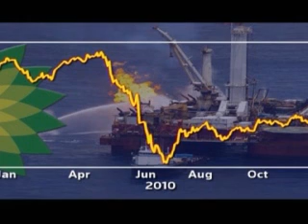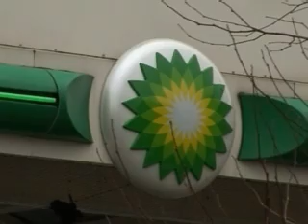ادامه پاکسازي نشت چاه نفت «بي پي» در سال آينده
نشت نفت از چاهی متعلق به شرکت «بی پی» در اوائل سال ۲۰۱۰، بخش بزرگی از آب های خلیج مکزیک و سواحل آمریکائی آن را آلوده کرد. این بزرگترین حادثه محیط زیستی از این نوع در ایالات متحده بود، و با توجه به اعلام جرم دولت این کشور علیه شرکت «بی پی،» سال ۲۰۱۱ نیز چشم انداز خوبی برای آن کمپانی ندارد.